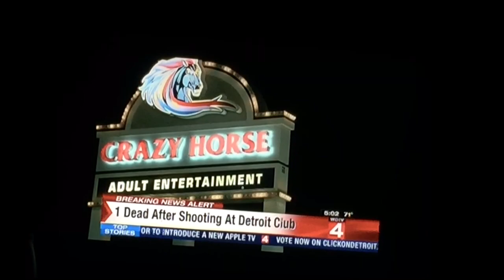Rip Dex Osama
DETROIT -
Detectives from the Detroit Police Department are investigating a deadly shooting that happened early this morning at the Crazy Horse gentlemen's club.

The shooting happened shortly before 2 a.m. outside the club on Michigan Ave. and Lonyo in southwest Detroit.

Sources tell Local 4 one person has died at the hospital as a result of the shooting.

At this time it is unclear what the shooting was over or if any other individuals were shot.

Local 4 has a reporter at the scene gathering information.

Stay with ClickOnDetroit for update.